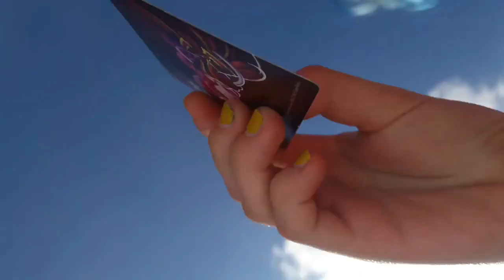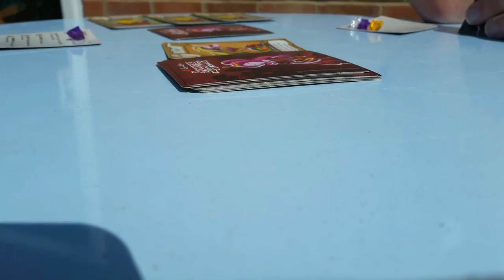EDS Vlog - Card Games with a Friend [14.04.18]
Hi there. Today a long time friend comes to visit. We play card games and make the most of the sunshine. Later I start painting some illustrations.

These are short, daily video journals showing my chronic illnesses and how I live with them as a disabled woman in her 20s. I'm a wheelchair user with Ehlers Danlos Syndrome (hEDS), digestive problems, gluten and lactose intolerance and Postural Orthostatic Tachycardia Syndrome (PoTS).